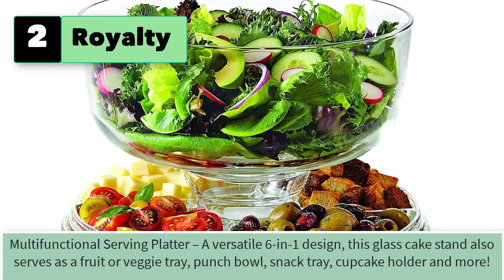Glass Cake Stand With Dome Large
Best 5 Glass Cake Stand With Dome Large
1. Libbey Selene Glass Cake Stand with Dome .

2. Royalty Art European Cake Stand with Dome (6-in-1 Design) Multifunctional Serving Platter for Kitchens, Dining Rooms, Pedes Glass Durabilitytal or Cover Use, Elegant Product Name

3. JOEY'Z  Extra Large (12") 6 in 1 Cake Stand with Dome Lid Multifunctional Serving Platter and Cake Plate, Salad Bowl/Veggie Platter/Punch Bowl/Desert Platter/Chips & Dip - BPA Free

4. Godinger Cake Stand, Footed Cake Plate with Dome, Acaciawood and Shaterproof Acrylic Lid, Wood Cake Stand with Dome

5. Homeries Acrylic Cake Stand with Dome Cover (6 in 1) Multi-Functional Serving Platter and Cake Plate - Use as Cake Holder, Salad Bowl, Platter, Punch Bowl, Desert Platter, Nachos & Salsa Plate

5 More Glass Cake Stand With Dome Large
6.  Royal Brands Bamboo Cake Display, Cake Holder, Dessert and Appetizer Round Centerpiece, Glass Dome Cloche Lid - Perfect for Holding Your Delicious Cakes and Pies (Large 11.5")
7. Galashield Marble Cake Stand with Dome | Cake Plate with Glass Dome Cake Cover
8. Ikuart Acacia Wood Cake Stand, Footed Cake Plate Server with Glass Dome, Multi-Purpose Detachable Stand Cake Stand Suitable for Parties, Weddings, Restaurants et.
9.Table and Bloom Cake Stand with Dome – 11" Round Serving Tray with Glass Dome - Premium Natural Mango Wood- Display Centerpiece for Bundt Cakes, Pies, Pastiries, Cheese - Elegant and Natural Finish
10. Glass - Cake Stand - and - Dome - with - Gold Rim - and - Gold Knob - for - Cake - Fruit - Cheese - 11.75" Diameter - Made in Europe - by Barski